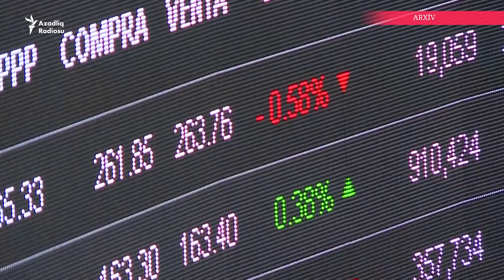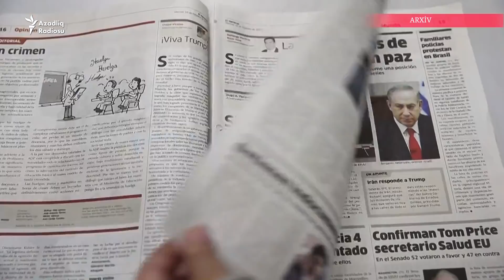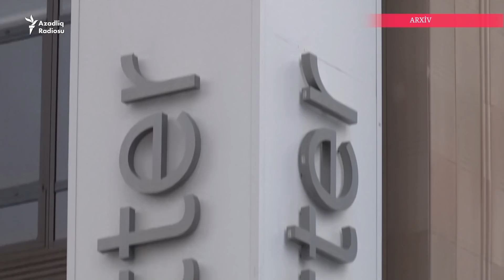Trump prezident seçildiyi 1 ildə nələri edə bilib?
Analitiklər Trumpun Asiya səfərini əhəmiyyətli hesab edirlər.